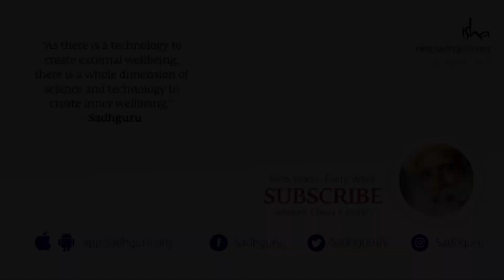Sadhguru speaks at Harvard medical school on Memory, Consciousness, and Comas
In this Sadhguru Spot video, Emery N. Brown, MD, PhD, Professor of Anesthesia and Computational Neuroscience; Nicholas D. Schiff, MD, PhD, Professor of Neurology and Neurosciences, and Sadhguru explore what actually happens under anesthesia to brain, mind, and consciousness. Sadhguru throws light on jagrati/wakefulness and offers a deeper and wider definition of consciousness, from his own experiential yogic perspective. This question was part of a conversation between medical scientists and Sadhguru on “Memory, Consciousness, and Coma,” at Harvard University’s Sanders Theatre on 14 May 2018.